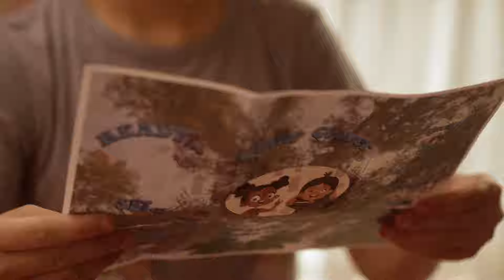Stinky Summer - Official Trailer (2024) Francesca Capaldi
Olivia, lost in the shadow of her parents’ busy lives, is whisked away to summer camp while they chase their latest tech invention. Struggling with self-doubt, she is able to bond with a group of campers. But as things seem to be getting better, sinister forces conspire to steal her dad’s groundbreaking app. With her newfound friends - a lovable skunk included - Olivia’s summer adventure transforms into a daring quest against international spies, uniting her cabin mates and furry friend in a thrilling battle to protect her family’s legacy.